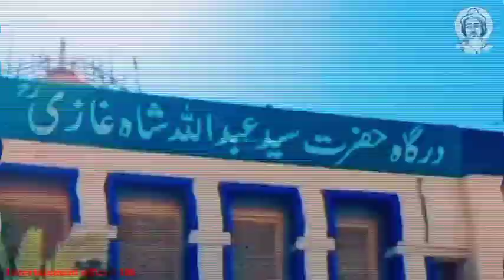Yaa ali kitna peyara hy name apkaa|| status video by entertainment official|| video status WhatsApp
Ya ali kitna peyara hy name apkaa|| status video by entertainment official|| video status WhatsApp

Hii friends what'sapp. Hope U Friends Are Good. Welcome To My New Video. Hope U Guys Love It.

entertainment_official-109